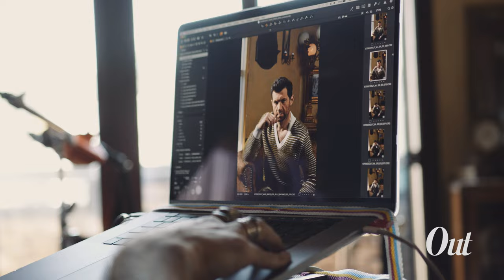Go Behind the Scenes for Out Magazine's Bros Cover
Get a look at Billy Eichner and Luke Macfarlane.